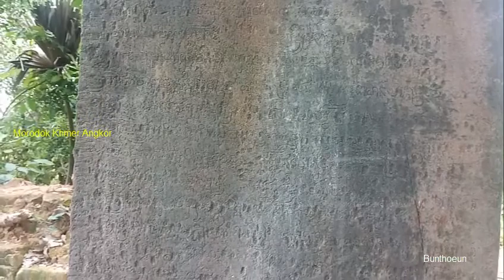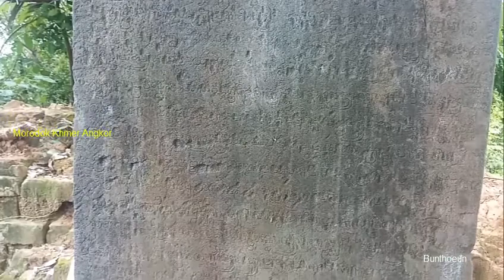ប្រាសាទកោះហូរ,,Koh Ho temple, MORODOK KHMER ANGKOR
ស្ថិតនៅភូមិជ្រៃសង្កាត់ទឹកវិលក្រុងសៀមរាបខេត្តសៀមរាបប្រទេសកម្ពុជា,MORODOK KHMER ANGKOR